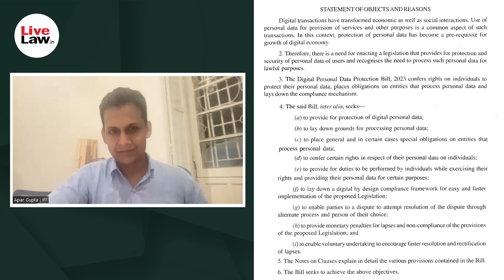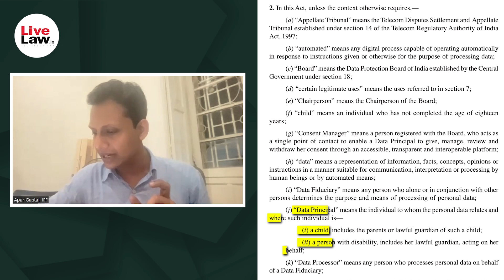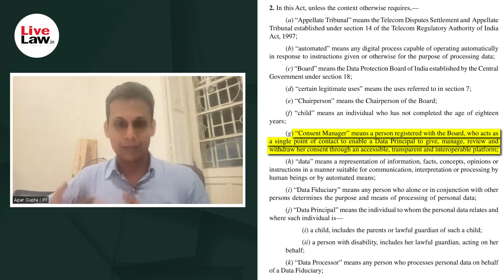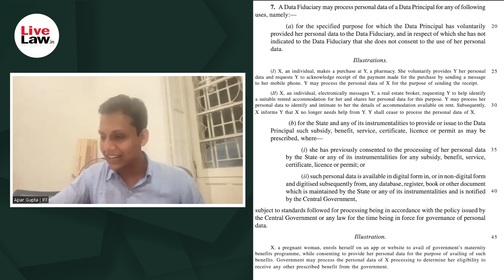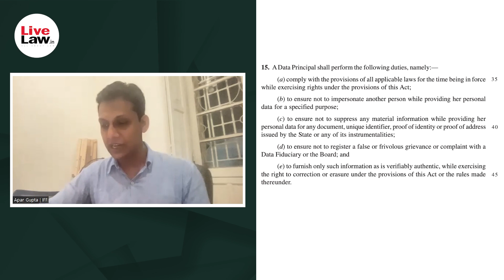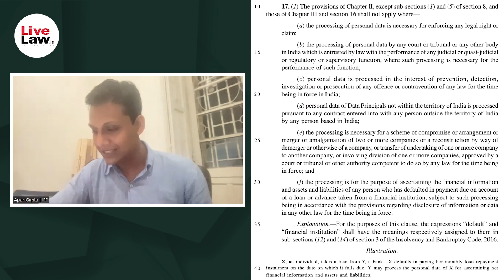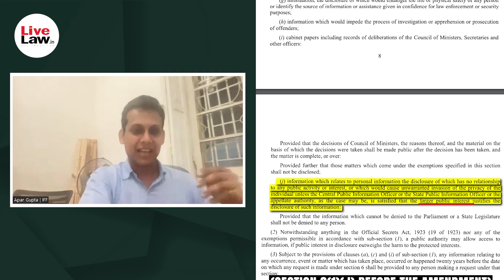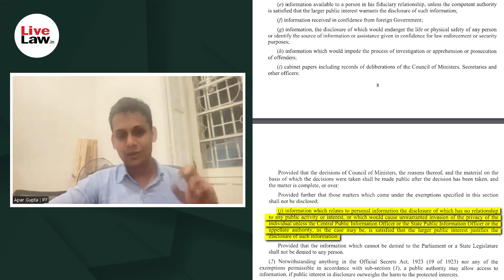Apar Gupta Explains Digital Personal Data Protection Protection Bill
The Digital Personal Data Protection Bill, 2023 has been passed by the Parliament on 9th of August 2023.  The bill will have a direct impact on how the data collected from your devices will be processed and used and how it could affect your life on a fundamental level. In this video, we talk to Apar Gupta, an advocate and co-founder of the Internet Freedom Foundation. He is an advocate for digital rights and has appeared in several constitutional cases about the right to privacy and civil liberties on the internet. He also has deposed before a committee while considering the PEGASUS alligations and much more. Apar Gupta goes into detail and explains the  Digital Personal Data Protection Rights Act in this video.